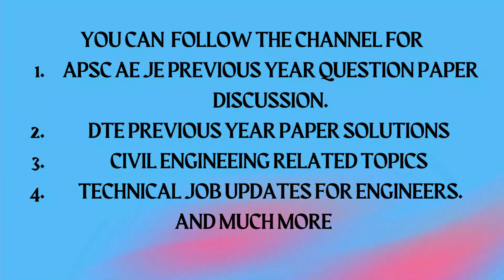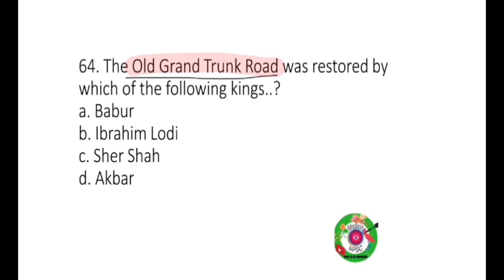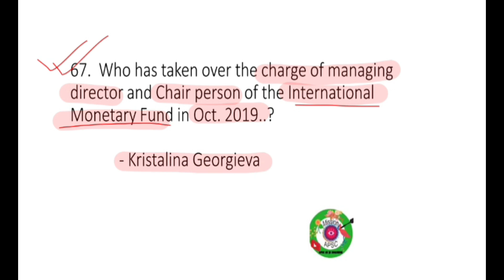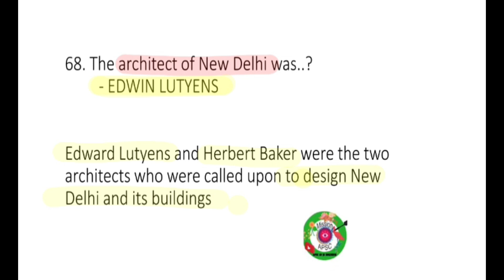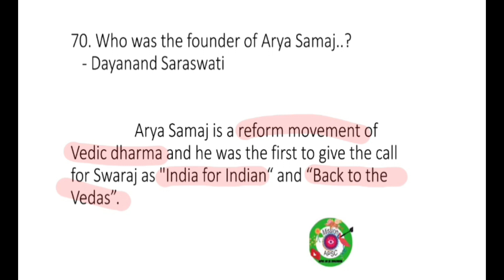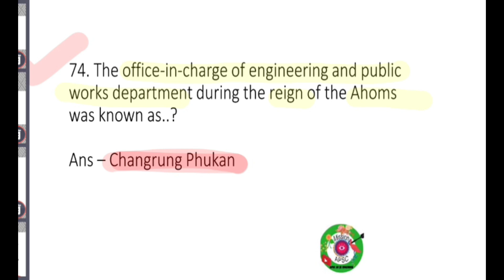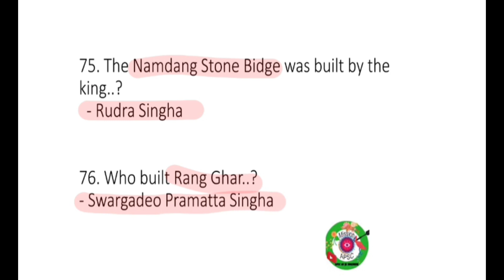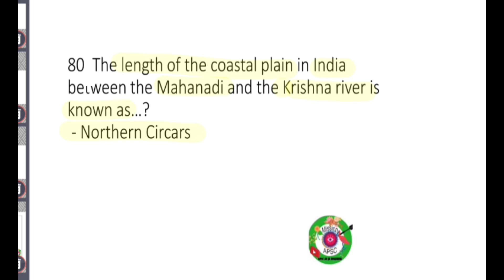𝐀𝐏𝐒𝐂 𝐏𝐖𝐃 𝐀𝐒𝐒𝐈𝐒𝐓𝐀𝐍𝐓 𝐄𝐍𝐆𝐈𝐍𝐄𝐄𝐑 𝐏𝐘𝐐 𝐖𝐈𝐓𝐇 𝐃𝐄𝐓𝐀𝐈𝐋𝐄𝐃 𝐒𝐎𝐋𝐔𝐓𝐈𝐎𝐍 𝐏𝐀𝐑𝐓 4#𝐀𝐏𝐒𝐂𝐀𝐄#𝐀𝐏𝐒𝐂𝐉𝐄#𝐀𝐏𝐒𝐂𝐂𝐂𝐄#apscmcq#apscgk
*𝐀͟ ͟𝐑͟𝐄͟𝐕͟𝐈͟𝐒͟𝐈͟𝐎͟𝐍͟ ͟𝐎͟𝐅͟ ͟𝐂͟𝐔͟𝐑͟𝐑͟𝐄͟𝐍͟𝐓͟ ͟𝐀͟𝐅͟𝐅͟𝐈͟𝐀͟𝐑͟𝐒͟ ͟𝐎͟𝐅͟ ͟𝟐͟𝟎͟𝟐͟𝟐͟ ͟*
In this video we have solved  APSC AE 2020 papers with detailed explanation. The Assam Public Service Commission conducts the APSC AE exam for the recruitment of candidates for the post of Assistant Engineer (Civil / Electrical / Mechanical / Chemical). The selection is done based on two stages: a screening or written test followed by a viva voce. If you are one of the thousands of candidates that plans to give the APSC AE exam, then you must create a good study schedule according to your learning pace and have lots of dedication to crack the exam. To make a study plan for the APSC AE exam you must be aware of the exam pattern and syllabus.
In the study plan, you must include solving the APSC AE Previous Year Questions Paper that consists of a lot of questions. These papers are the precursor to your actual Assistant Engineer exam and were set by the APSC exam officials. These papers will also help you to know more about the mark’s distribution, exam pattern, important topics that will help you score more. Here we try to solve previous ae papers of Assam to boost your preparation.